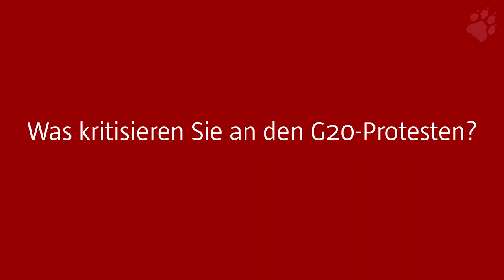[taz G20]: Alexander Nabert ist gegen die Gipfel Proteste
Er lehnt die Protestformen beim G20-Gipfel ab. Das bringt doch eh nichts. Eine andere Art des Protests hingegen hält er für sinnvoll.
VÖ Juli 2017